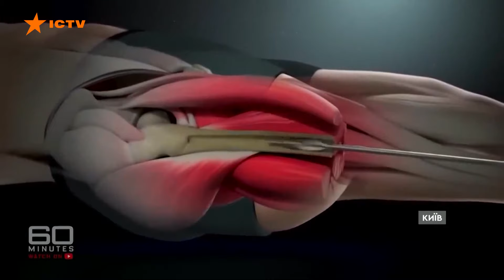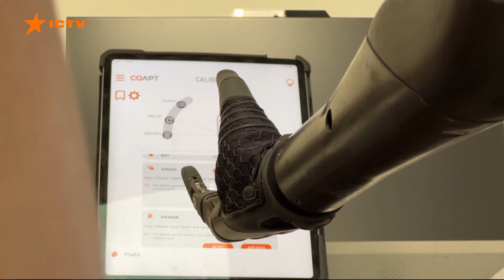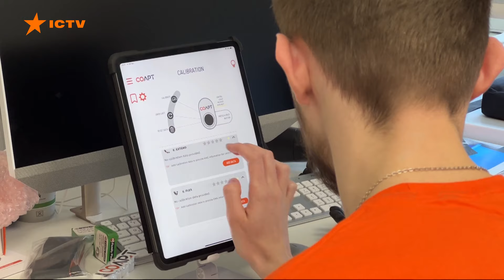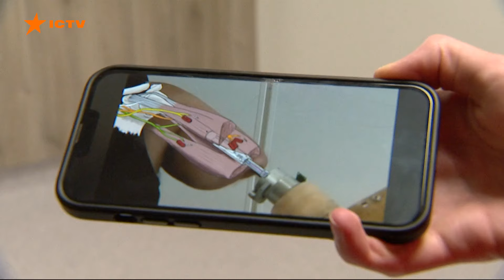Біонічні протези для захисників. Остеоінтеграція | Bionic prostheses for defenders. Osteointegration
Система СOAPT – нова технологія доступна в Україні в Центрі ендопротезування, остеоінтеграції та біоніки.

Наші пацієнти щоденно наполегливо тренуються  управляти біонічними протезами з системою СOAPT, щоб їх майбутнє було максимально якісним та зручним.

Complete Control Gen2 від Coapt - це найновіший комплект апаратного забезпечення для керування протезом. Він наповнений новими функціями, призначений для інтуїтивного керування та розкриття особистого потенціалу кожного пацієнта.  Простими словами, особливість системи СOAPT полягає в тому, що не пацієнт підлаштовується під протез, а протез підлаштовується під кожного пацієнта.  Але для цього потрібно протягом трьох місяців щоденно тренуватися. За розпізнавання рухів відповідає штучний інтелект, якому допомагають 16 датчиків.

В’ячеслав Запорожець, засновник Центру складного ендопротезування, остеоінтеграції та біоніки, який першим в країні взявся впроваджувати остеоінтеграцію та СOAPT- систему зізнається, що навіть такі системи не в змозі замінити втрачену руку, але вони забезпечують до 50% функціональності справжньої руки.

Важлива мета Центру - шукати нові технології та інновації. Рухаємося далі, бо наші захисники з ампутаціями заслуговують на найкраще.
Допомогти на протезування:
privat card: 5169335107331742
Дякуємо за підтримку! Thank you for your help!